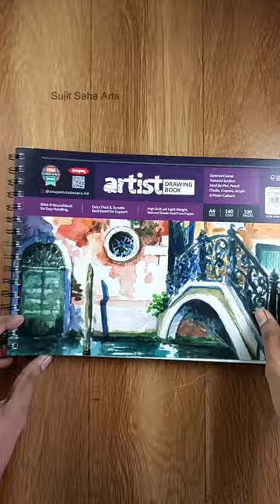How to draw joker drawing